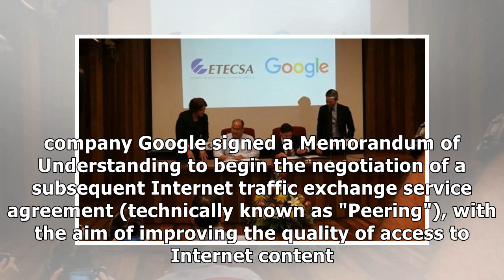ETECSA and Google sign new Memorandum of Understanding. - ACN